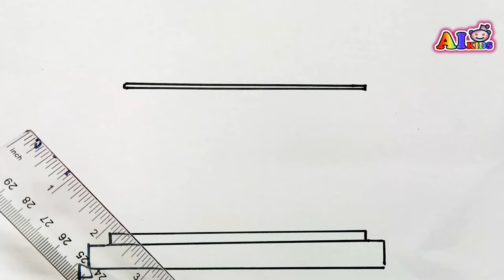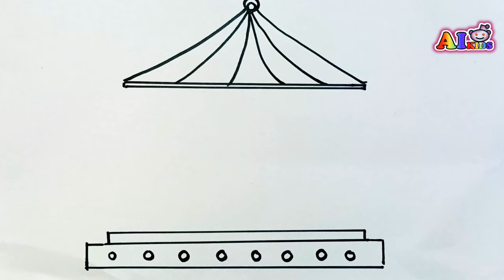Carousel Drawing, Colouring and Painting for kids &amp; Toddlers | How to Draw Carousel Drawing 🎠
Carousel Drawing
Carousel Drawing
Carousel Drawing
carousel drawing easy
carousel drawing easy
carousel drawing easy
Carousel Drawing for kids
carousel drawing simple
carousel drawing simple
carousel drawing step by step
carousel ride drawing easy
carousel horse drawing easy
carousel ride drawing
carousel line drawing
how to draw a carousel
Carousel Drawing for beginners
how to draw carousel for kids
how to draw a carousel for beginners
carousel drawing color
carousel drawing color
carousel drawing color
carousel ride drawing for kids
Drawing Art
Drawing
Painting
Colouring
Coloring
Art

drawing
carousel drawing
carousel painting
draw a carousel for kids
carousel sunset drawing
draw and color a carousel
how to draw and color a carousel
Carousel Drawing
Carousel Drawing
carousel drawing simple
carousel drawing easy
carousel drawing color
carousel horse drawing
carousel ride drawing
carousel cartoon drawing
carousel line drawing
baggage carousel drawing